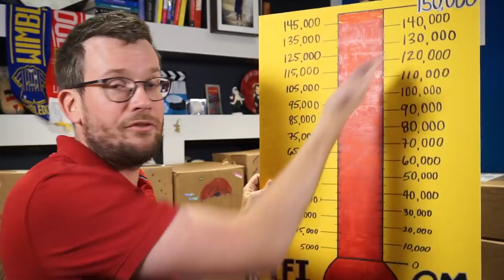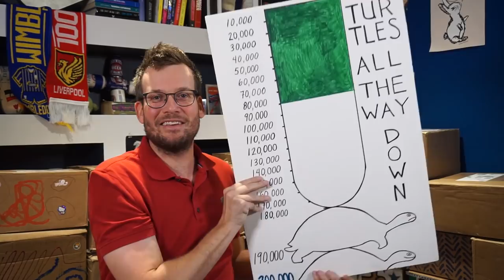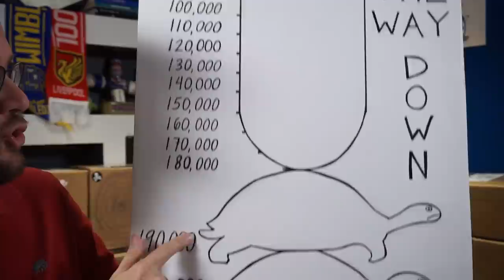UNBOXING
Preorder Signed Copies of my new book, Turtles All the Way Down, which comes out October 10th, at your local bookstore or at:

Amazon and Barnes & Noble have sold through their allocations of signed copies but unsigned copies are available for preorder

In which John Green at last reveals what is inside the boxes, discusses his new book Turtles All the Way Down, reveals his deep knowledge of ISBNs, and discusses the matter of signing 200,000 sheets of paper.